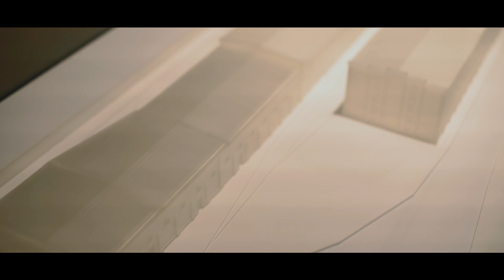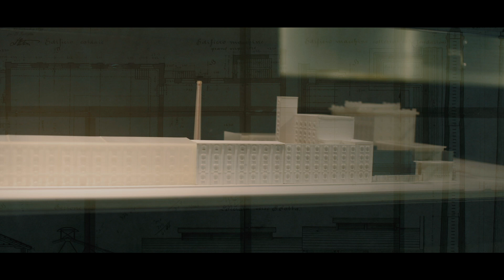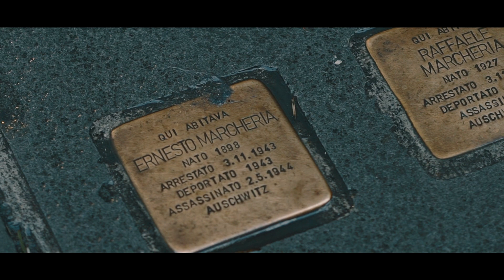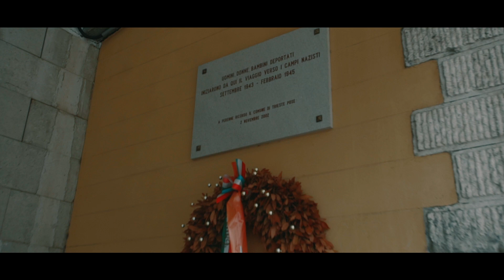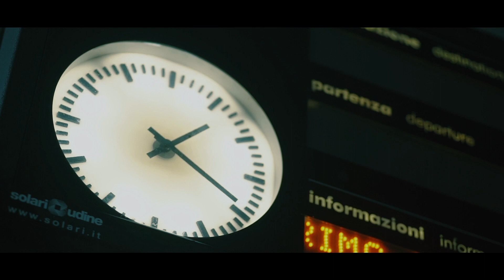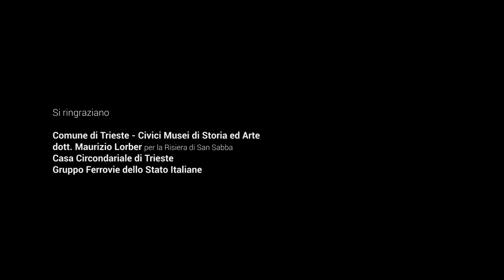Trieste e la memoria - un viaggio nella città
drammaturgia di Paola Pini
a cura di Paolo Valerio
video a cura di Zunami Films Studio
diretto da Giulio C. Ladini
operatore video Matteo Bernardis
editing Enrico M. Lucarelli
con Emanuele Fortunati, Francesco Migliaccio, Riccardo Maranzana, Ester Galazzi, Jacopo Morra, Maria Grazia Plos
musiche di Antonio Di Pofi
produzione Teatro Stabile del Friuli Venezia Giulia